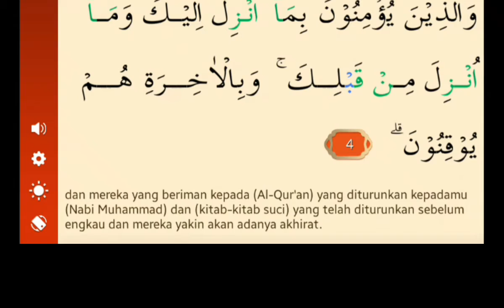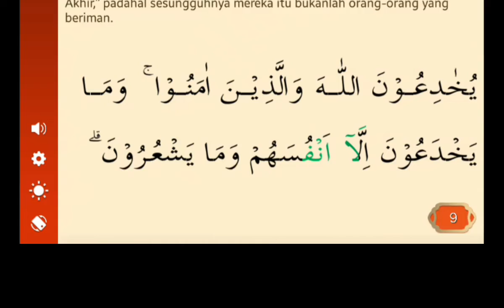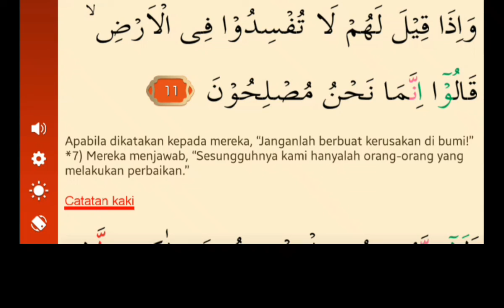belajar baca Al-Qur'an yang lagi susah lagi bingung yuk kita baca atau cukup mendengarkan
insya allah setelah ikut baca atau cuma mendengarkannya saja sgala urusan duniawi danurusan akhirnya allah gampang kan dan mudahkan amiin ya robbal alamin